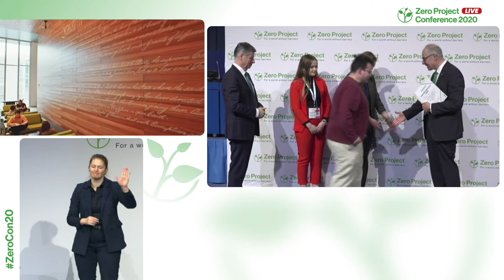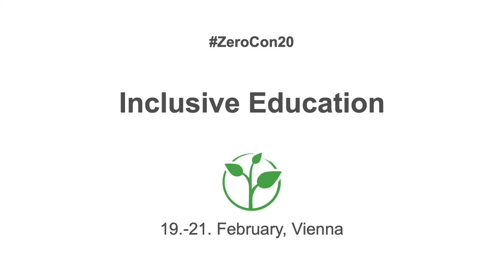Syracuse University College of Law: Postgraduate studies in disability law and policy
Welcome to the awardee video of  Syracuse University´s Disability Law and Policy Program (DLPP), a winner of the 2020 Zero Project Award on Education.

Syracuse University, based in the US state of New York, established the Disability Law and Policy Program (DLPP) at its College of Law in order to recruit more students – with and without disabilities – to specialize in disability law. The courses at the College of Law include (US) Disability Law, International Human Rights, and Comparative Disability Law, among others. DLPP students may also work as interns during the summer or full-time for a semester at disability law-related offices.